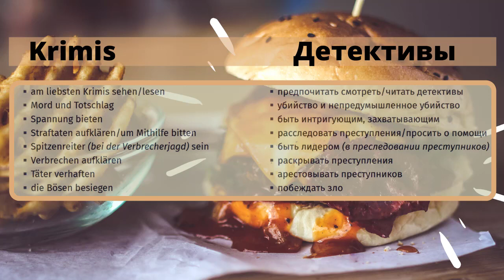5 ВИДЕОУРОК KRIMIS - ДЕТЕКТИВЫ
УЧИМ НЕМЕЦКИЕ ФРАЗЫ "KRIMIS - ДЕТЕКТИВЫ". УРОВЕНЬ B1.  KRIMIS - ДЕТЕКТИВЫ. Тренируем Hörverstehen, учим готовые фразы, пробуем самостоятельно строить предложения с этими фразами. Поехали!))

Полезная информация по изучению немецкого языка:
Рекомендую следующие плейлисты: